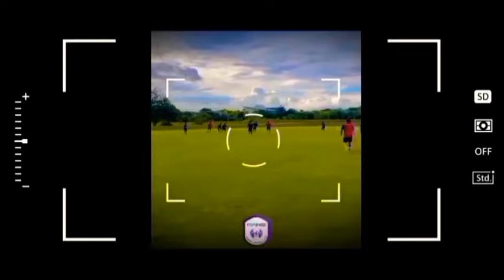Raffi Ahmad Sambut Ronaldinho di Bandara! Rans Nusantara FC Luar Biasa